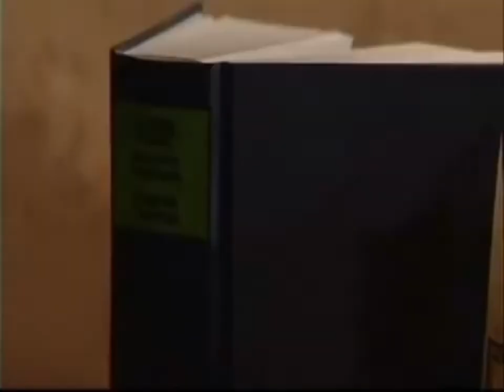PASSIONS: Remembering Timmy Lenox, the unique soap star who died on the same day as his character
PASSIONS:  Remembering “Timmy Lenox”, the unique soap star who d!£d on the same day as his character
Joshua Ryan Evans (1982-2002) was an American actor who became known for his role of "Timmy Lenox" in the soap opera "Passions".  Though he was 17' years old when Passions debuted, Evans had the appearance and voice of a small child due to achondroplasia, a form of dwarfism. He was 3 feet 2 inches (97cm) tall.
The young star started his career at the age of 12, but it wasn't until a little later that he made his big break. However, in a tragically ironic twist of fate, just when Evans was at the peak of his career, he passed away unexpectedly. He d!£d of a congenital heart defect the very day his character Timmy d!£d on the show and donated his heart to Charity Standish.
Keep resting Timmy. You are still greatly missed even after 20 years. 🤍🕊